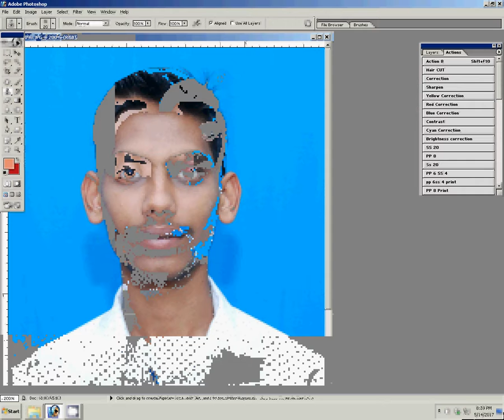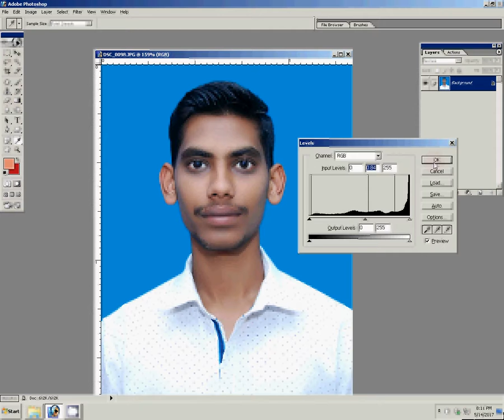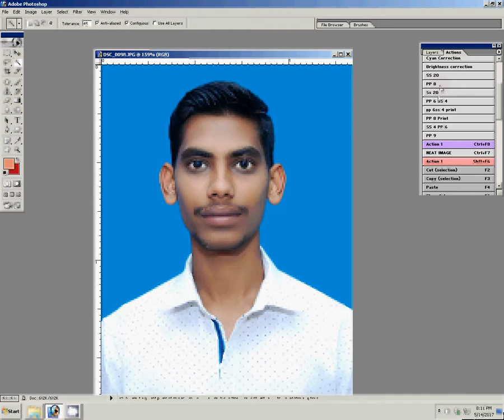Create Passport Size (One click) PP Action in adobe Photoshop